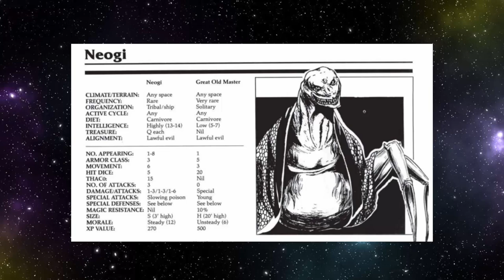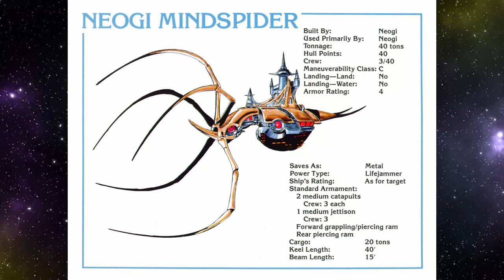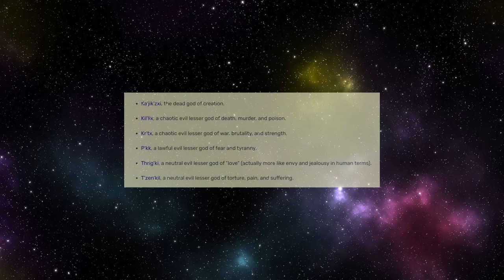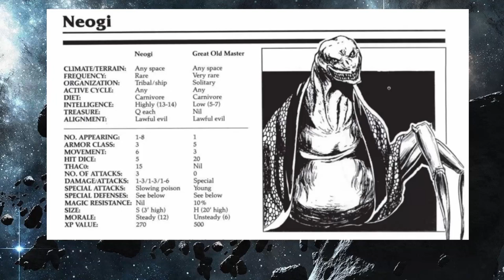A Guide to Spelljammer's Neogi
Spelljammer is released! Let's celebrate by releasing the Jerks of Wildspace. The Neogi.